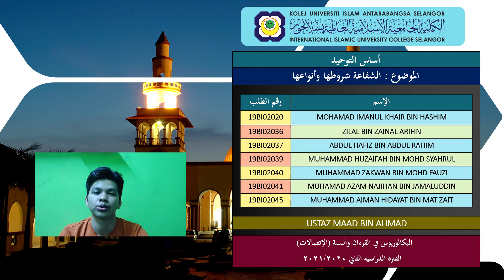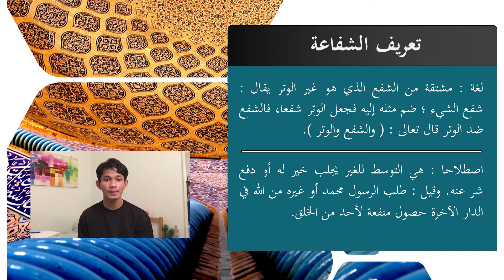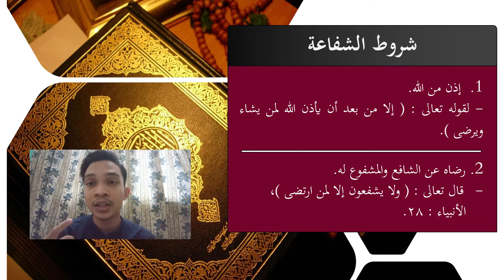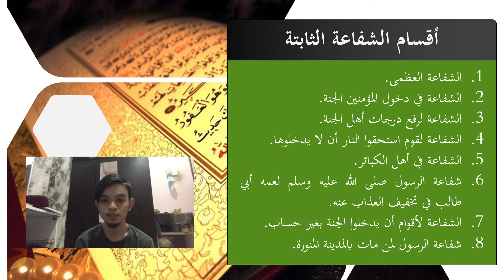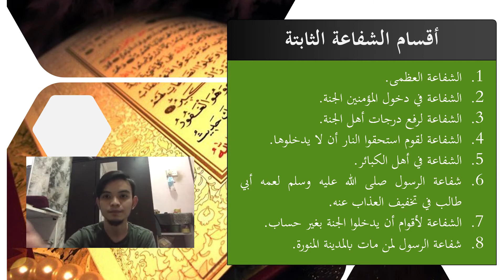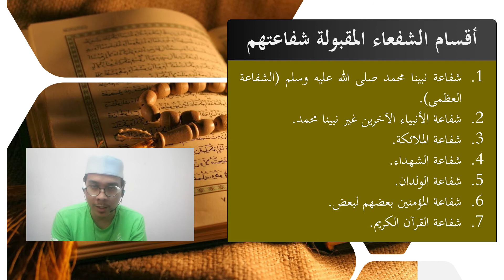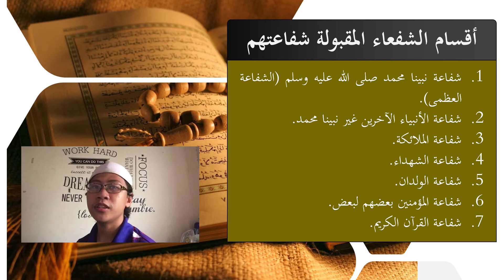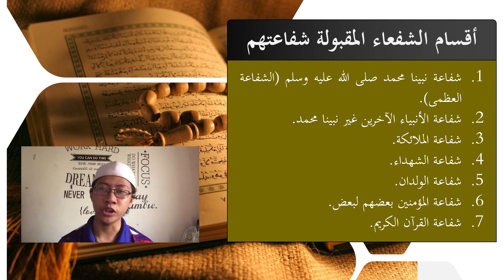MPU3282 ASAS TAUHID (SYAFAAT)